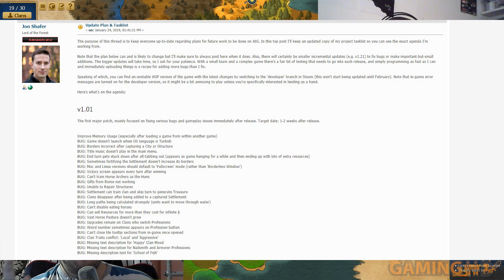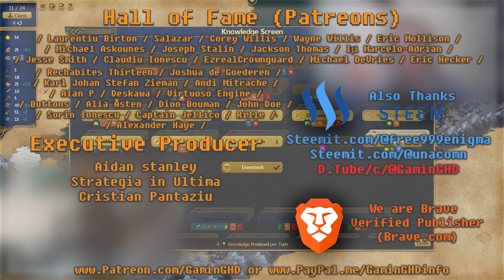GameTales #33: Is At The Gates a modern classic?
On this edition of GameTales we tackle At The Gates, the new hotness in terms of indie 4X strategy games. Is it going to stand the test of time? Is it going to fizzle and die off? We shall see. Until then, here’s our take on the current version of the game.